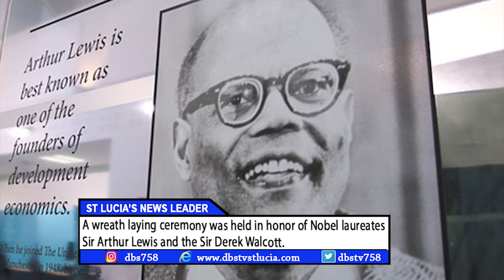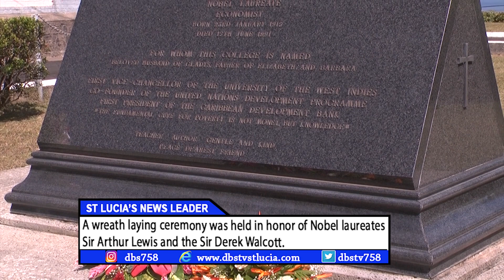WREATH LAYING CEREMONY HELD FOR NOBEL LAUREATES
A wreath laying ceremony was held in honor of Nobel laureates Sir Arthur Lewis and the Sir Derek
Walcott. The ceremony took place at the burial sites of the two men, under the theme, “Celebrating
Excellence”.
In attendance at the wreath laying ceremony were Governor General Sir Neville Cenac, Former
Governor General H.E. Dame Pearlette Louisy, Former Prime Minister Dr. Vaugn Lewis, Sir Derek’s
companion Ms. Sigrid Nama, Minister for Education Dr. Gale Rigobert, and other distinguished
guests. The ceremony commenced with prayer, a dramatizations and a tribute to Sir Arthur Lewis
performed by Sociology students from the Sir Arthur Lewis Community College.
The dramatization of an extract of a poem by Sir Derek Walcott was done by Zoe Regis.
Governor General Sir Neville Cenac, Sir Arthur Lewis’ nephew Dr. Vaughan Lewis and Mr. John
Calixte, Chairman of the Board of Governors did the honors of laying wreaths on the tomb of Sir
Arthur Lewis while former Governor General H.E. Dame Pearlette Louisy and Ms. Sigrid Nama, Sir
Derek’s Companion, placed the wreath on the tomb of Sir Derek Walcott. The Achievement of this
small Island having Two Nobel Laureates has not only raised eyebrows worldwide, but the two men
shared the same birthdate, January 23 rd . The wreath laying ceremony took place on Friday.